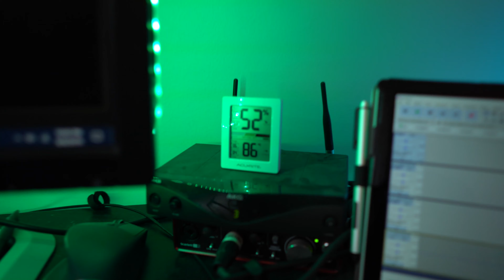Adjusting Helix Patches for YOUR Guitar & Making Snapshots - HELIX HOW-TO #4 [Full Video]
How to adjust Line 6 Helix patches for different guitars, then how to make song-specific snapshots, then a playthrough of Jesus I Come by Elevation Worship.

Timestamps:

Tone:
2:20 - Monitor your guitar tone with something accurate!
2:50 - The headphones I use & why
4:10 - The base tone we need to adjust
5:22 - Step 1, clear up the lows with cuts
6:06 - Step 2, get the drive where you want it
7:06 - Step 3, get the low mids right
8:38 - Step 4, adjust the bass control
9:13 - Step 5, make sure the feel is right (Sag parameter)
10:37 - Step 6, amp EQ (cut, treble, presence)
11:57 - BEFORE vs AFTER
12:20 - Adjust the overdrives for the new amp settings

Snapshots:
14:22 - Lets make some snapshots!
15:05 - Listen to Intro of Jesus I Come
15:58 - Building intro tone
17:20 - How to name a snapshot on the Helix
17:48 - Listen to Verse 1
18:15 - Verse 1 guitar parts
18:56 - Listen to Chorus 1
19:20 - Swells
19:41 - Building Chorus 1 tone
20:48 - Listen to Verse 2
21:20 - Building Verse 2 tone
22:39 - Listen to Chorus 2
23:30 - Building Chorus 2.0 tone
24:46 - Building Chorus 2.1 tone
26:05 - Listen to Bridge
26:27 - Building 1st Bridge tone
27:30 - Building 2nd Bridge tone
28:08 - Building 3rd Bridge tone
29:10 - Listen to final chorus
30:15 - Building final chorus tone
31:25 - Building first outro tone
33:50 - Anyone make it this far?!?

Playthrough of Jesus I Come with the tones we created
34:31 - Intro & Verse 1
35:29 - Chorus 1
35:49 - Instrumental
35:59 - Verse 2
36:34 - Chorus 2
37:42 - Bridge
38:22 - Bridge build
39:06 - Final Chorus